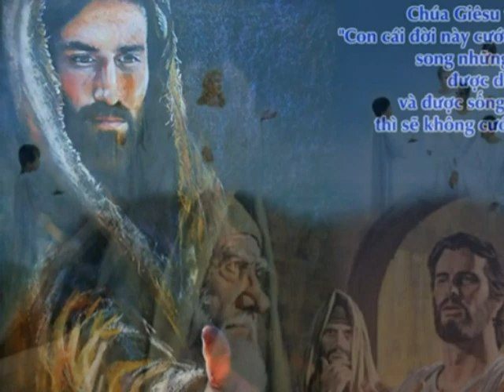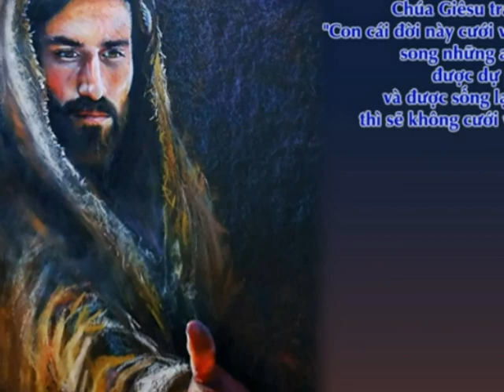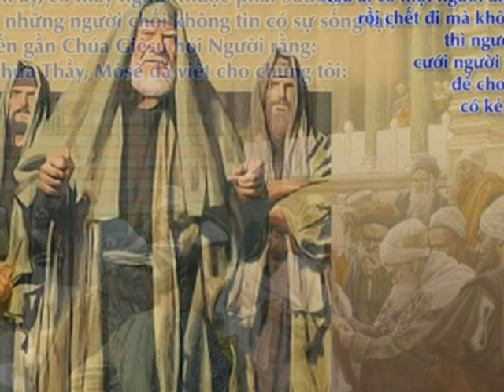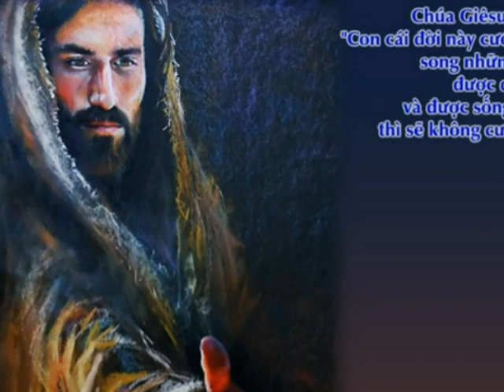CHÚA NHẬT 32 THƯỜNG NIÊN NĂM C, NGÀY 10/11/2019 - ĐÁP CA: TV 16 - THỎA TÌNH CHIÊM NGƯỠNG ( LUCIA)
CHÚA NHẬT 32 THƯỜNG NIÊN NĂM C
NGÀY 10/11/2019
ĐÁP CA: TV 16 - THỎA TÌNH CHIÊM NGƯỠNG - Lời: Cgkpv
                                                                                     Phổ nhạc: VHT
THỂ HIỆN: HUYNH MY NGUYEN
& CA ĐOÀN LUCIA PHƯƠNG NGHĨA KONTUM - VN.